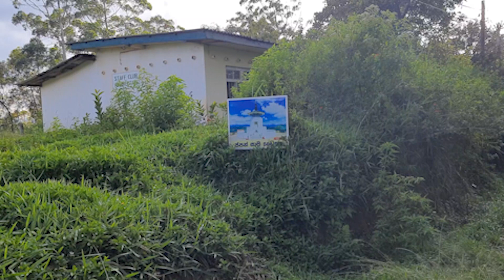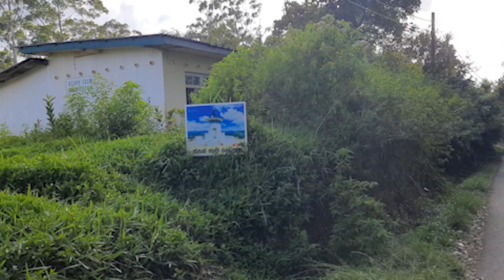Bandarawela | බණ්ඩාරවෙල සවසක් | Haritha Gaweshaka |Viduranga Wijerathna | Vlog 2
Bandarawela | බණ්ඩාරවෙල සවසක් | Haritha Gaweshaka | හරිත ගවේශක | Viduranga Wijerathna

Hi යාලුවනේ 😍,

* Peace Pagoda
* Lake round
Highlights
00:00 Intro
00:18 Describe about video
00:48  View of Bandarawela
2:00 How to go to Peace Pagoda
5:48 Peace Pagoda Bandarawela
8:50 Story of Peace Pagoda
9:55  How to go to lake
10:54 View at lake round
13:56  Fishermen's scenes
15:17  Walking on Lake round
15:38  Ending